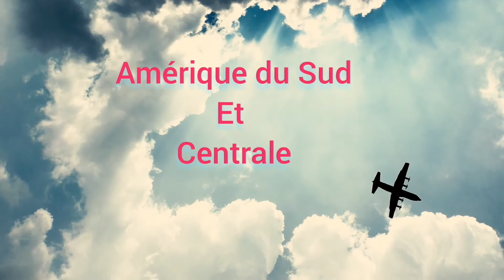les pays où les Sénégalais peuvent voyager sans visa.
les pays accessible aux senegal sans demande de visa.pays où un Sénégalais peut voyager sans visa.La liste des pays dans le monde accessibles sans visa pour les voyageurs Sénégalais. Voici, donc où il est possible de voyager sans visa si avez la nationalité sénégalaise.

En tant que Sénégalais, vous avez la chance de voyager sans demander de visa dans beaucoup de pays.